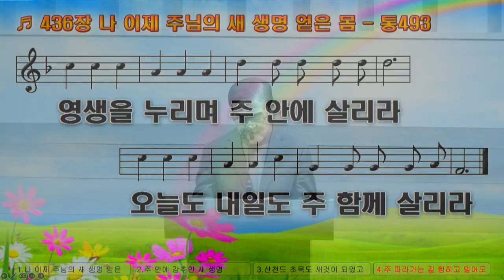2023년 12월 8일 매일만나 골로새서 3장 18-25절 김인철 목사